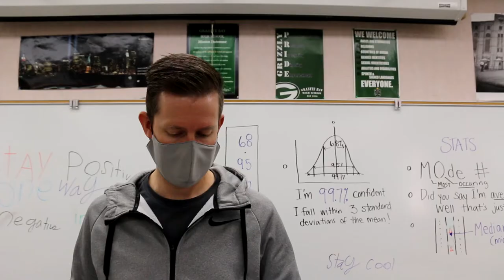STN 2021 Crazy 8 Short Film - Transgression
Prompt: Breaking Point
Granite Bay High School